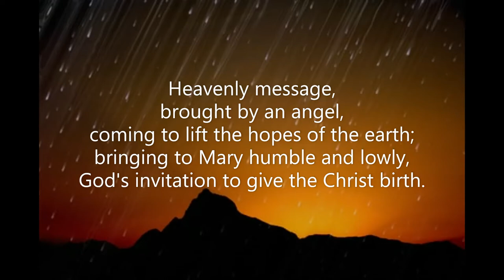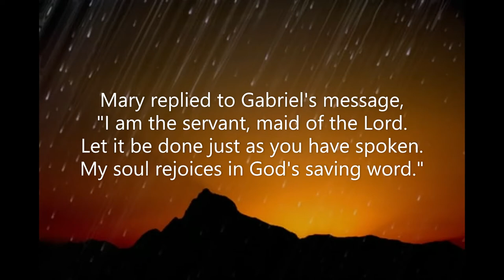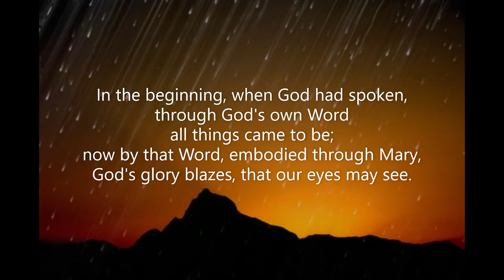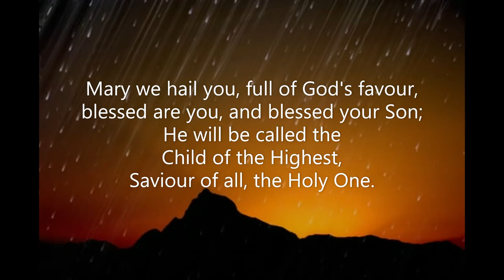Heavenly Message (#269 Common Praise 1998 - Mary) Paul Gibson Patrick Wedd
Piano track for Hymn #269 'Heavenly Message' from the 'Common Praise 1998' hymnal of the Anglican Church of Canada.  Words: Paul Gibson (1932-    ) Music: Basque Traditional; harm. Patrick Wedd (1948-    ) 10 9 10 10 w/refrain Tune: Pied-de-Port  August 2021. Piano: Robert Aszmies